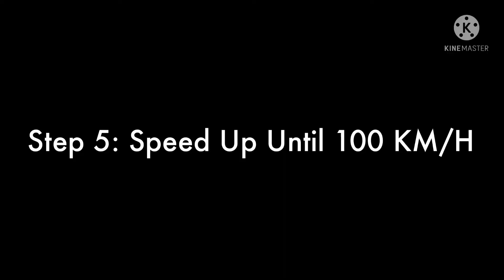Trollge: The “Dead Taxi” Incident (Plush Remastered)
This Video Is Not Acceptable With Animal Cruelty￼

(Attention To Commenters! If You Send Scams In the Comments, Your Comment Will Be Deleted)